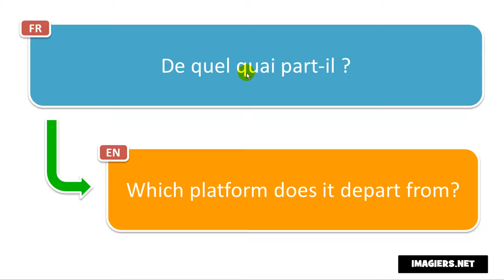Say it in French = Which platform does it depart from